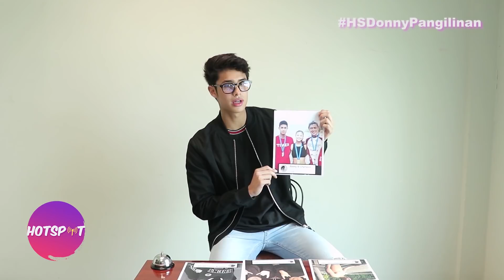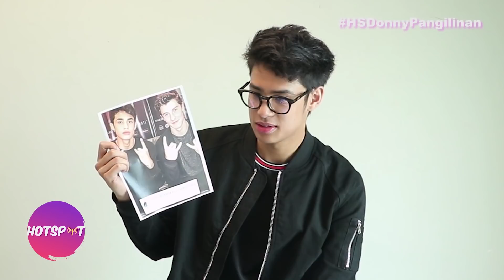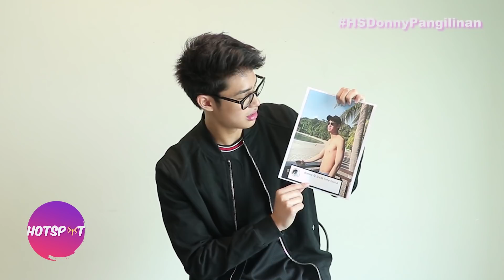Caption It Challenge with Donny Pangilinan | Hotspot 2019 Episode 1671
Donny Pangilinan takes on the Caption It Challenge.